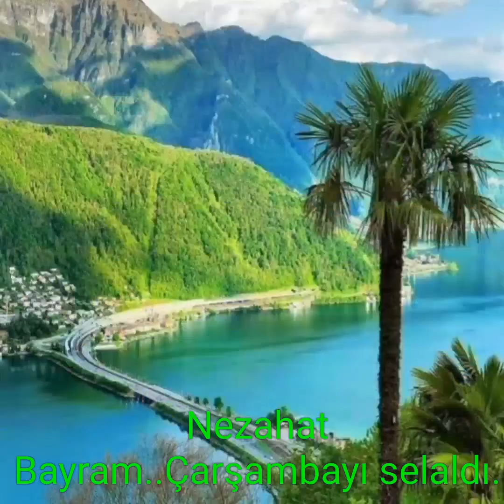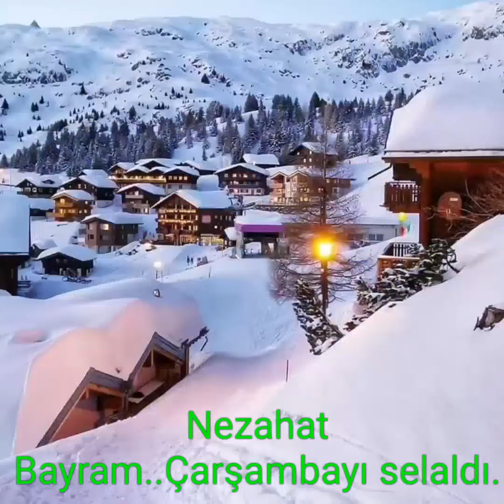Nezahat Bayram..Çarşambayı Selaldı..